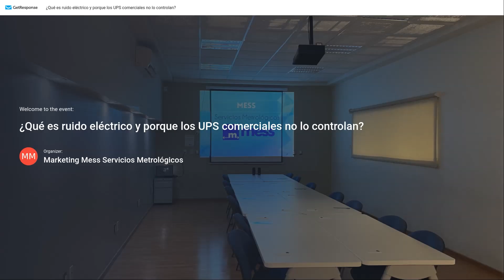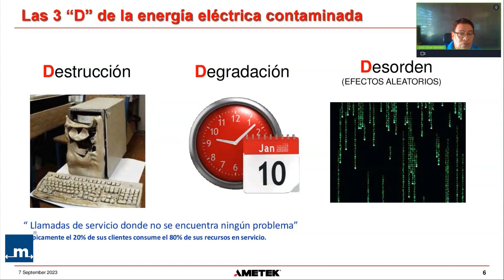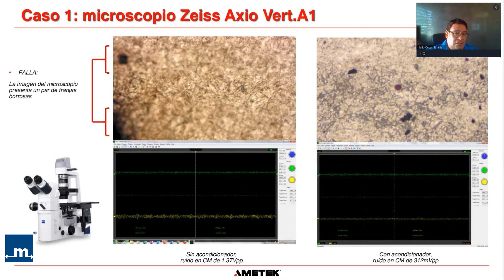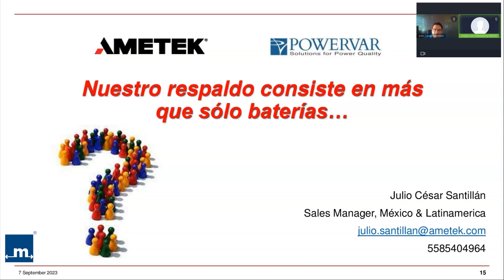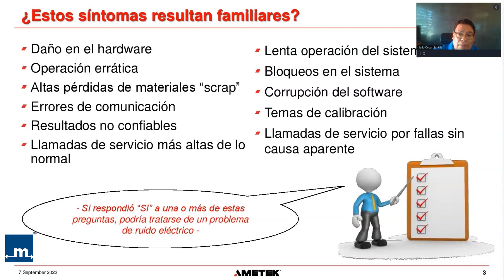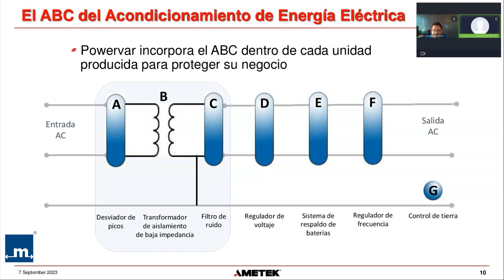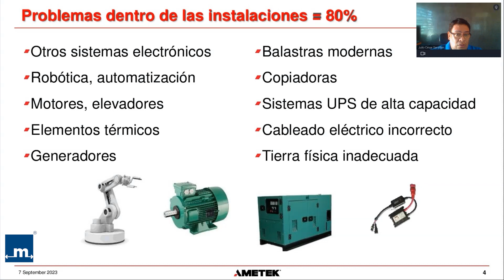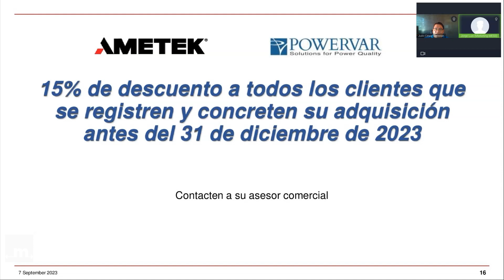¿Qué es ruido eléctrico y porqué los UPS comerciales no lo controlan?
A continuación una breve descripción del contenido del webinar:

Introducción y bienvenida
¿Quién es Powervar?
La problemática actual de los clientes, la situación que viven
¿Por qué tenemos ruido eléctrico?
¿Por qué los UPS’s comerciales no controlan el ruido eléctrico?
¿Qué hace Powervar para eliminar el ruido eléctrico?
¿Cómo protege integralmente Powervar la operación y vida útil de sus instrumentos?
Preguntas
Cierre